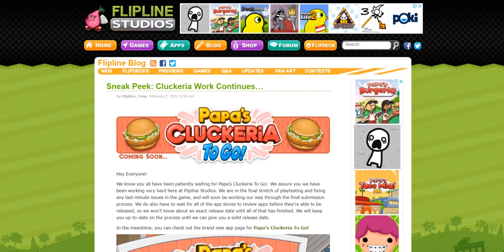Sneak Peek: Cluckeria Work Continues…